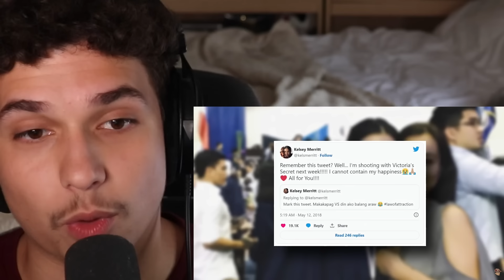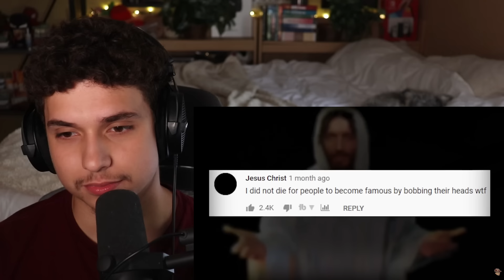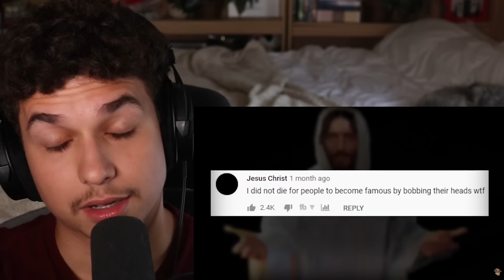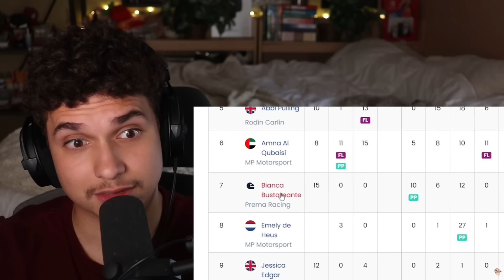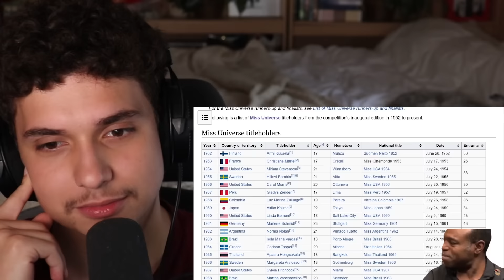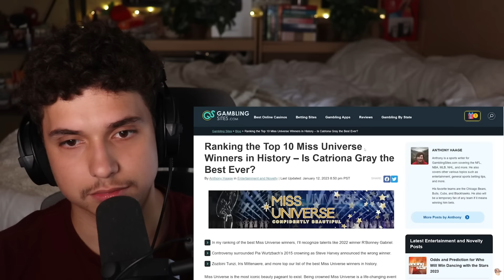Why the Philippines is attracting Tourists!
REACTING TO FILIPINOS who made PINOYS PROUD 4
Cashual Chuck: " Be amazed by our Filipina beauties who are not just all about appearance but also virtue. This video debunks the common stereotypes about Asian women being dumb and uneducated. Prepare to learn what makes the Philippines very attractive for tourists.  the fourth installment of the Pinoy Pride series! Grab a pop corn and enjoy the ride. It'll be a roller coaster. "